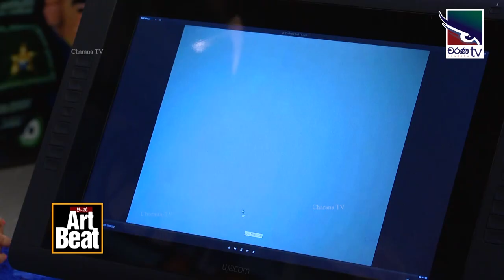Youth Art Beat | Stop Motion Animation | Harshaka | Ep01